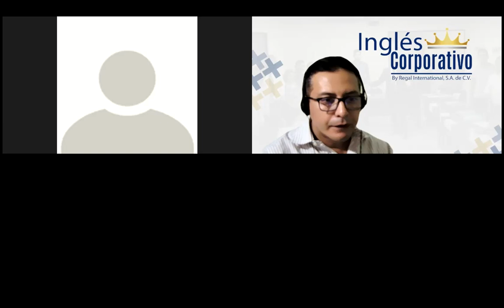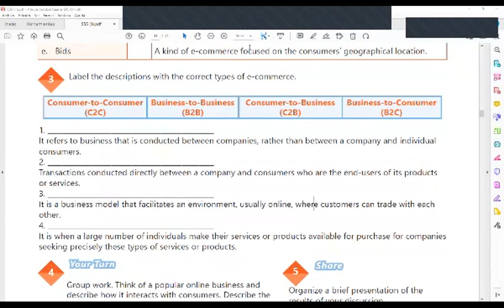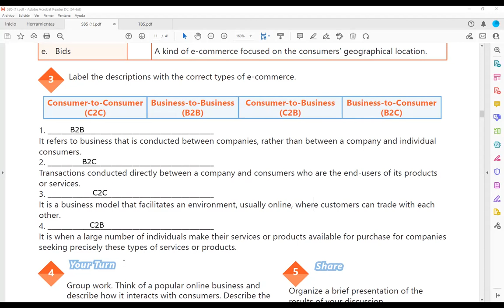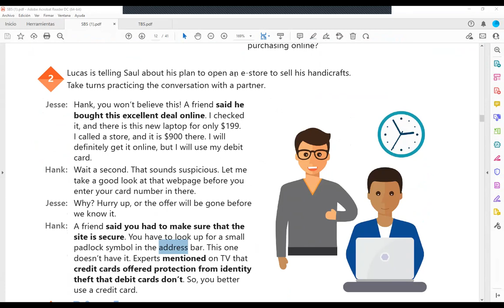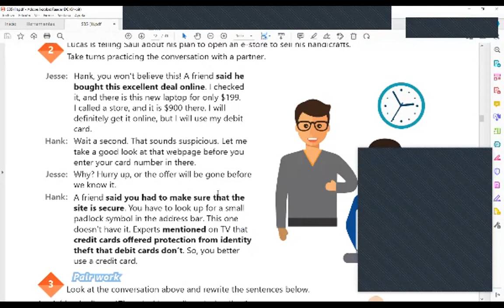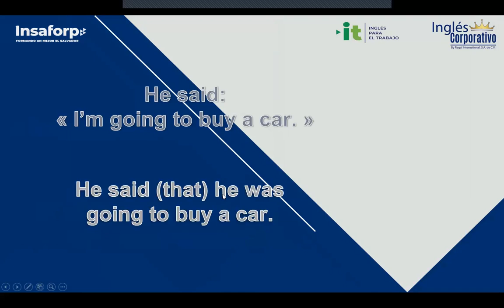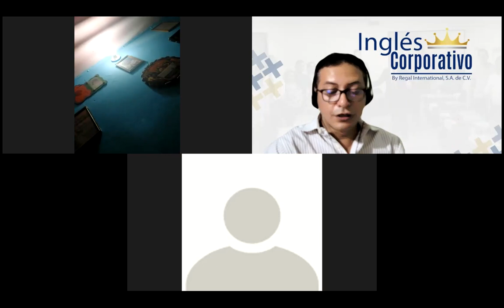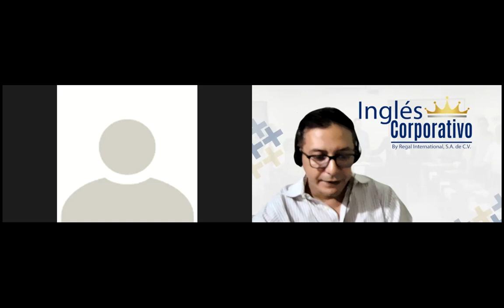Ingles Corporativo-Videoconferencia #3 Reported speech